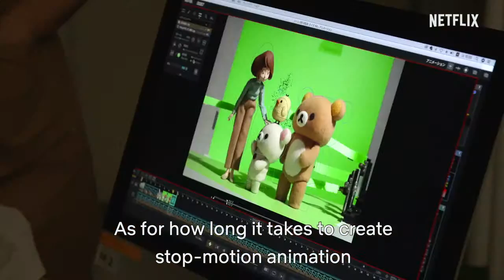Rilakkuma and Kaoru | Interview with Creators | NX on NetflixExclusive Trailer [HD 2019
Rilakkuma and Kaoru | Interview with Creators | NX on NetflixExclusive Trailer [HD] [2019] to the movie / film / series.

Director Masahito Kobayashi and scenario writer Naoko Ogigami discuss the intricate production of the adorably heartfelt series Rilakkuma and Kaoru, and theories of what’s exactly under that bear suit.

Rilakkuma and Kaoru | Interview with Creators | NX on Netflix

Her life might be a little mundane, but Kaoru gets to go home to Rilakkuma, her endearingly lazy roommate who happens to be a fuzzy toy bear.